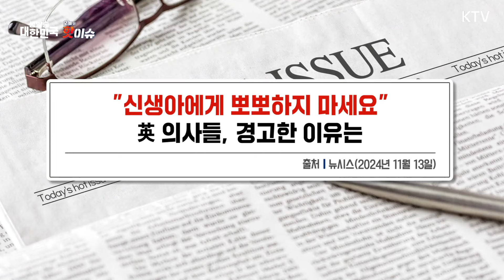사람보다 훨씬 큰 ‘대파’ 발견😮 키가 무려 2.68m..!｜2억 원에 낙찰된 버섯의 정체｜“신생아에게 뽀뽀 금지” 영국 의사의 경고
1. 중국, '세계 최장 파' 기네스 신기록
- 중국 장추구 파 수확 행사에서 세계 최장 파 발견
- 파 길이 2.68m…기네스 세계 신기록 달성

2. 홍콩, 화이트 트러플 자선 경매
- 화이트 트러플, 2억 원 넘는 초고가에 낙찰
- 경매 수익금, 홍콩 자선 단체에 전달 예정

3. 영국 의사의 경고 "신생아에게 뽀뽀 금지"
- 얼굴과 입속의 박테리아·바이러스, 신생아에게 치명적
- 신생아 면역체계 '미완성'…면역체계 강해질 때까지 기다려야